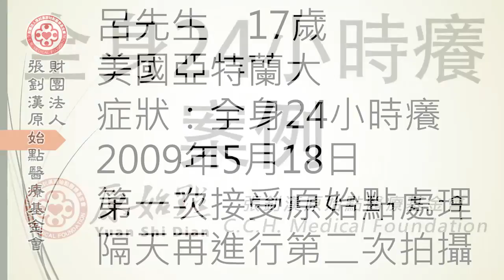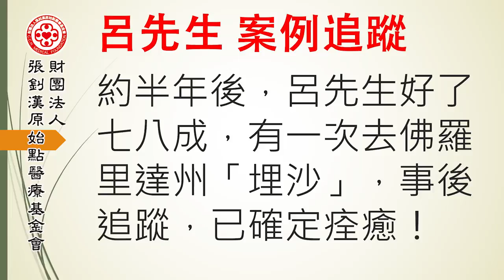全身24小時癢案例（亞特蘭大呂先生） - 原始點2017案例集最新整理